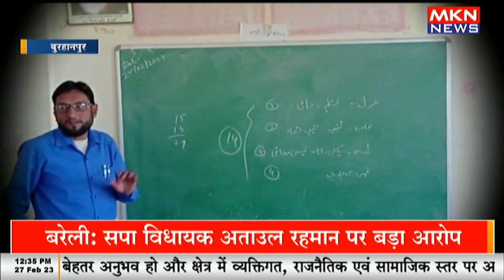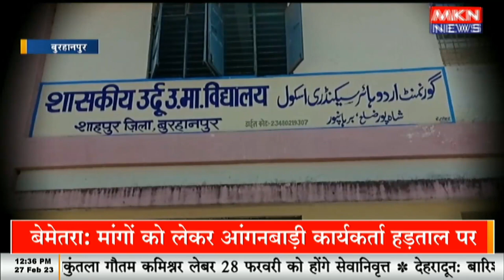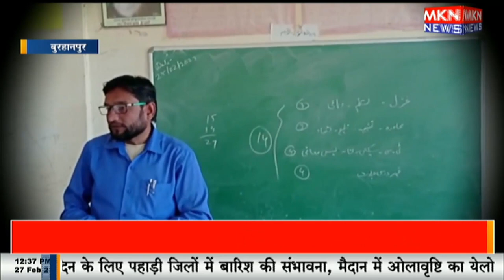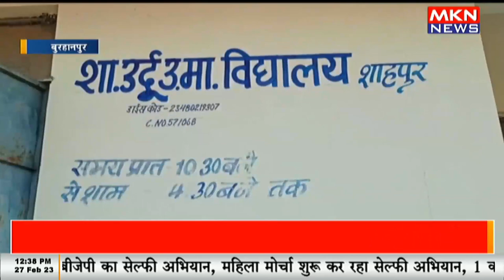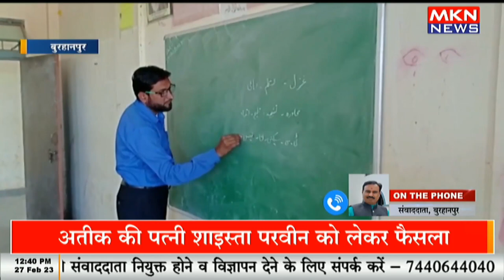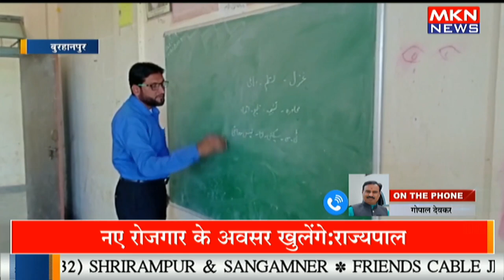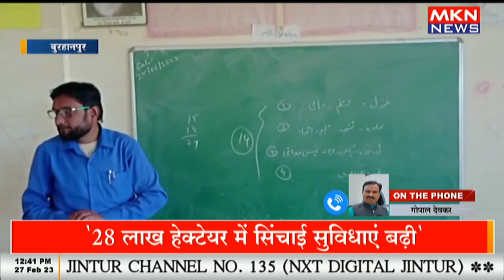बुरहानपुर के 8 स्कूलों में नहीं एक भी शिक्षक